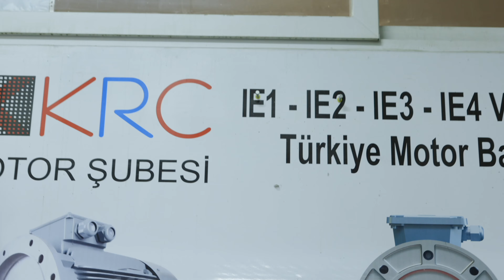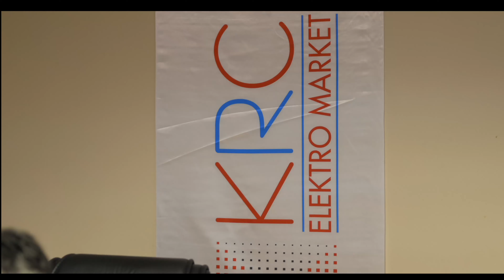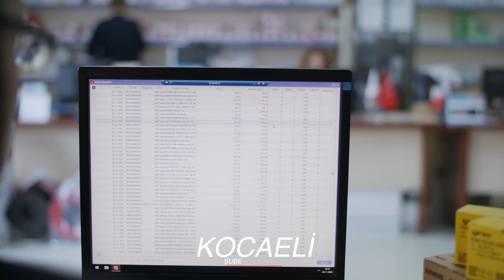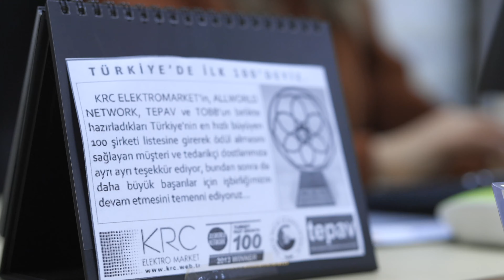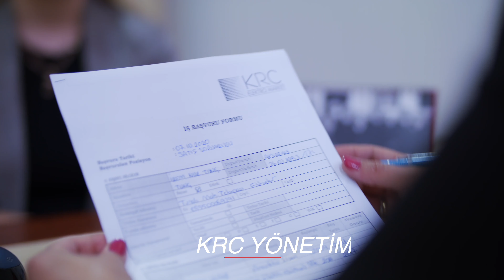KRC ELEKTRO MARKET KURUMSAL FİLM